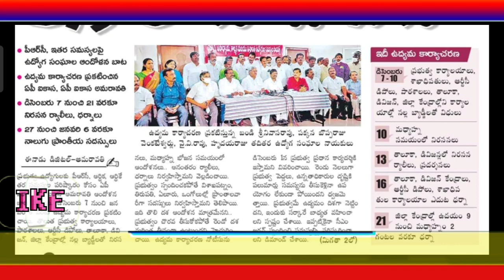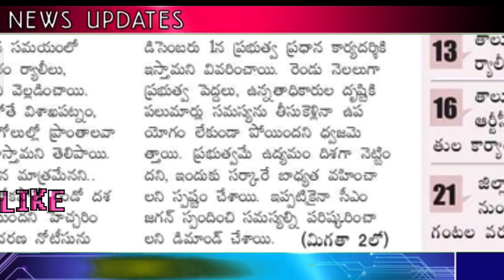ఉద్యోగ పెన్షనర్లకు భారీ పీఆర్సీ ఫిట్మెంట్ అమలు/ఉద్యోగ సంఘాల కీలక నిర్ణయం/PRC/EMPLOYEES UNIONS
11TH PRC
11th prc fitment and basic pay details
11th prc telangana latest news
11th prc andhra pradesh
11th prc telangana
prc andhra pradesh latest news
11th prc ap latest news 2019
11th prc telangana latest news today
11th prc telangana
11th prc fitment table
11th prc fitment and basic pay details
11th prc latest news
11th prc in andhra pradesh 2019
11th prc telangana latest news 2019
ana latest news 2019
11th prc ap
11th prc fitment and basic pay details pdf